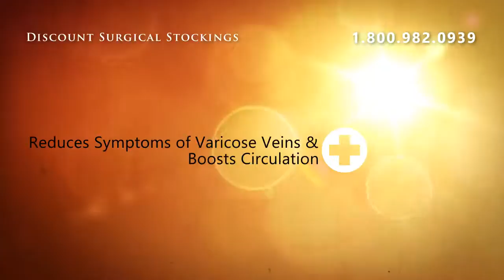Medi Assure Calf Knee High 15-20 - Petite Length Open Toe Sm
Mediven Assure Knee High (Calf) 16-20 mmHg Closed  Toe Unisex StockingsMediven Assure stockings offer great oprice/valueo  by combining accurate medical compression with a price point that  typically falls within cost standards established by today's managed  care insurance plans. Style and color availability is limited.Style :  Knee High (Calf) Unisex Stockings Colors: Beige, Black Closed Toe &amp; Open Toe

Medi Assure Calf Knee High 15-20 - Petite Length Open Toe Small Black